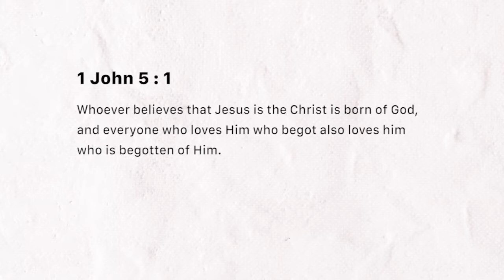New possibilities in Christ (Saturday February 09, 2019)